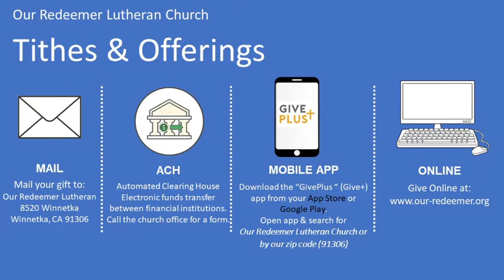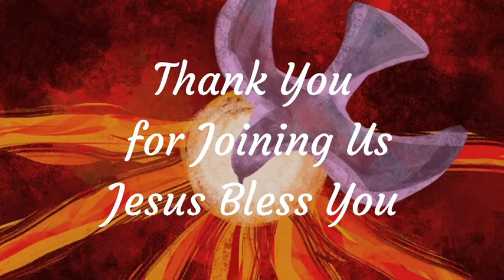Worship Service - October 18, 2020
Songs: "Come and See", "I Want to Praise Your Name", "Shine, Jesus, Shine", You are my all in all"

Sermon: Kingdom People Produce Kingdom Fruit!